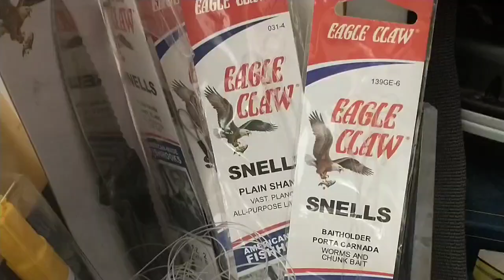Bass Fishing At The Local Lakes And Ponds!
In this video, Ryan and I go Bass fishing at our local lakes and ponds and get some good bites and catch some nice and decent sized fish!

Enjoy The Video Y'all!

As always... CHEERS AND CHOW UNTIL NEXT TIME EVERYONE!

-CHOW